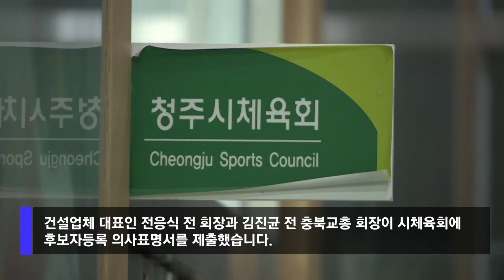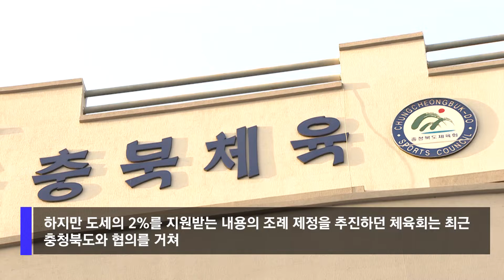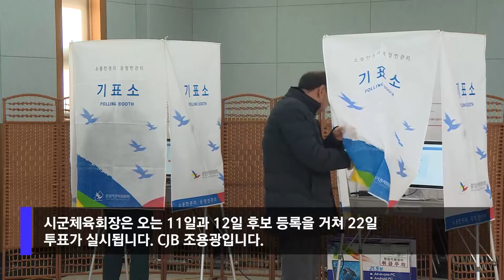[자막뉴스] 윤현우 충북체육회장 사실상 연임 확정